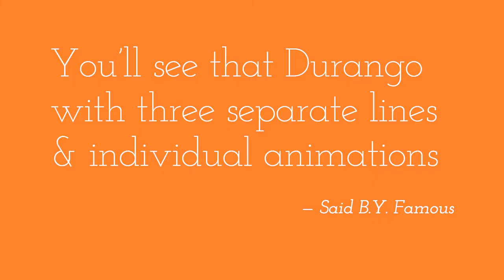Durango and 215- Here we GROW again!!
The Stations Casino group has owned a huge parcel of land in the Southwest part of the valley at (ironically) the Southwest corner of the 215 Beltway and Durango Drive- well they've finally green lit the project.  Here's a quick video about that great news!